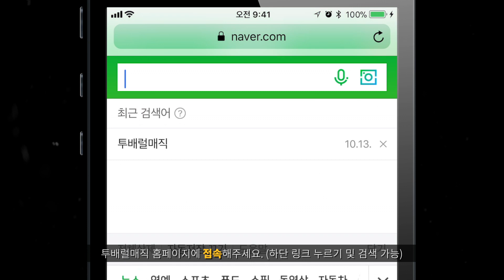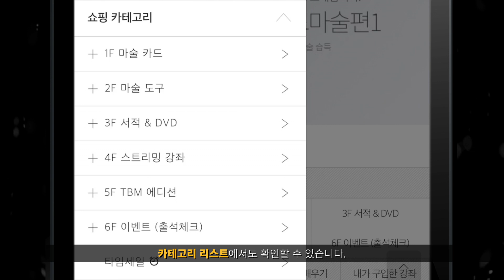투배럴매직소식 | [꽝 없는 이벤트] 구독자 60K 돌파 기념 감사 이벤트! 누구나 간단하게 참여할 수 있습니다!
⠀ 6만 구독자 여러분 감사합니다! 단 한분도 빠짐 없이 혜택을 드리기 위해서 며칠을 고민한 아이디어(출첵 이벤트)입니다!
모든 분들이 혜택을 받을 수 있으니 많은 참여 부탁드릴게요! 😃

이벤트 기간 : 오늘 ~ 10월 22일 일요일 까지 (총 10일)
참여 방법 :투배럴매직 홈페이지에서 출석체크를 해주세요!
참여 혜택 : 매일 적립되는 포인트와 오리진덱 당첨 혜택!
당첨자 발표 : 투배럴매직 홈페이지에서 발표!